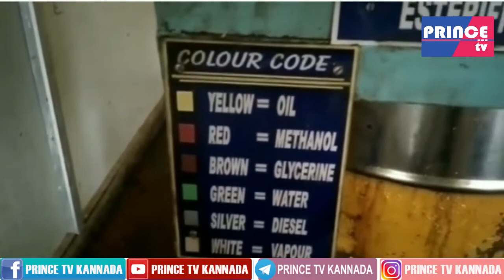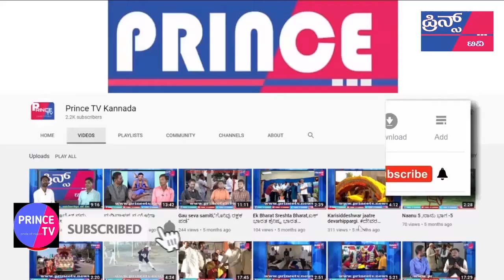ಎಲ್ಲ ಎಣ್ಣೆಯಂತಲ್ಲ ಈ ಎಣ್ಣೆ.! | Basaveshwar Engineering College | Prince Tv Kannada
ನಿತ್ಯ ನಸುಕಿನಲ್ಲಿ ಮನೆ, ಹೋಟೆಲ್, ಅಂಗಡಿಗಳ ಬಾಗಿಲಿಗೆ ಟ್ರ್ಯಾಕ್ಟರ್ನಲ್ಲಿ ಬರುವ ಇಲ್ಲಿನ ನಗರಸಭೆಯ ಸ್ವಚ್ಛತಾ ಸಿಬ್ಬಂದಿ ಬರೀ ಕಸ ಮಾತ್ರ ಸಂಗ್ರಹಿಸುವುದಿಲ್ಲ. ಜೊತೆಗೆ ಮನೆಯಲ್ಲಿ ನಾವು ಬಳಸಿ ಬಿಸಾಕಲು ಇಟ್ಟ ಖಾದ್ಯ ತೈಲದ (ಅಡುಗೆ ಎಣ್ಣೆ ವೇಸ್ಟ್) ತ್ಯಾಜ್ಯವನ್ನೂ ಕೊಂಡುಕೊಳ್ಳುತ್ತಾರೆ. ಪ್ರತಿ ಲೀಟರ್ ತ್ಯಾಜ್ಯಕ್ಕೆ ?15 ಕೊಡುತ್ತಾರೆ! ಹೀಗೆ ಹಣ ನೀಡಿ ಕೊಂಡೊಯ್ದ ಖಾದ್ಯ ತೈಲದ ತ್ಯಾಜ್ಯ, ಸಂಜೆ ವೇಳೆ ಬಯೊ ಡೀಸೆಲ್ ಆಗಿ ಪರಿವರ್ತನೆಯಾಗಿ, ಪ್ರತಿ ಲೀಟರ್ಗೆ 65ರಂತೆ ಮಾರಾಟವಾಗುತ್ತದೆ. ಹೀಗೆ ಕಸ ಕೊಂಡೊಯ್ದು ರಸವಾಗಿಸಿ ಮಾರಾಟ ಮಾಡುವ ಪರಿಸರ ಸ್ನೇಹಿ ಕಾರ್ಯಕ್ಕೆ ಬಾಗಲಕೋಟೆಯ ನಗರಸಭೆ ಆಡಳಿತ ರಾಜ್ಯಮಟ್ಟದ ಮನ್ನಣೆಗೆ ಪಾತ್ರವಾಗಿದೆ. ಇನ್ನೂ ವರ್ಷದ ಹಿಂದೆ ಪೌರಾಡಳಿತ ನಿರ್ದೇಶನಾಲಯ ಪ್ರಶಸ್ತಿ ನೀಡಿ ಗೌರವಿಸಿದೆ.

ಈ ಮೊದಲು ಒಮ್ಮೆ ಬಳಕೆಯಾದ ಖಾದ್ಯ ತೈಲ ಮತ್ತೊಮ್ಮೆ, ಮಗದೊಮ್ಮೆ ಬೀದಿ ಬದಿಯ ಹೋಟೆಲ್, ಕೈ ಗಾಡಿಗಳಲ್ಲಿ ತಿನಿಸು ತಯಾರಿಕೆಗೆ ಬಳಕೆಯಾಗುತ್ತಿತ್ತು. ದೊಡ್ಡ ಹೋಟೆಲ್, ಕಲ್ಯಾಣ ಮಂಟಪಗಳಿಂದ ಕಡಿಮೆ ದರಕ್ಕೆ ಕೊಂಡು ತಂದು ಅವುಗಳನ್ನು ಮರು ಬಳಕೆ ಮಾಡುತ್ತಿದ್ದರು. ಇಲ್ಲಿ ಕರಿದು ಉಳಿದ ಎಣ್ಣೆಯ ತ್ಯಾಜ್ಯ ಸೋಸಿ ಪಾಕೆಟ್ ಮಾಡಿ ಗುಡಿಗಳಲ್ಲಿ ನಂದಾ ದೀಪ ಹಚ್ಚಲು ಬರುವವರಿಗೆ ಮಾರಾಟ ಮಾಡುತ್ತಿದ್ದರು.ಈ ಕಳಪೆ ಎಣ್ಣೆ ಬೀದಿ ಬದಿಯ ಸಣ್ಣ ಹೋಟೆಲ್ಗಳಲ್ಲಿ ತಿನ್ನುವ ಬಡವರ ಆರೋಗ್ಯಕ್ಕೂ ಮಾರಕವಾಗಿತ್ತು. ಮೀನು, ಚಿಕನ್ ಕರಿದ ಎಣ್ಣೆಯೂ ಸೋಸುವಿಕೆ ನಂತರ ದೀಪ ಬೆಳಗಲು ಬಳಕೆಯಾಗುತ್ತಿತ್ತು. ಅದನ್ನು ತಪ್ಪಿಸಲು ನಗರಸಭೆ ಸಾರ್ವಜನಿಕ ಆರೋಗ್ಯ ಮತ್ತು ಪರಿಸರ ಶಾಖೆ ಕಂಡುಕೊಂಡ ಉತ್ತಮ ದಾರಿ ಇದು 2012 ರಲ್ಲೇ ಶುರುಮಾಡಿದ ಈ ಪ್ರಯತ್ನವನ್ನು ಇಂದಿಗೂ ಮುಂದುವರೆಸಿದ್ದಾರೆ..  ಇನ್ನೂ ಹಸಿರು ಇಂಧನ ತಯಾರಿಕೆಯ ಈ ಸಾರ್ಥಕ ಕಾರ್ಯಕ್ಕೆ ನಗರಸಭೆಯೊಂದಿಗೆ ಇಲ್ಲಿನ ವಿದ್ಯಾಗಿರಿಯ ಬಿ.ವಿ.ವಿ ಸಂಘದ ಬಸವೇಶ್ವರ ಎಂಜಿನಿಯರಿಂಗ್ ಕಾಲೇಜಿನ ಬಯೊಟೆಕ್ನಾಲಜಿ ವಿಭಾಗ ಕೂಡ ಕೈ ಜೋಡಿಸಿದೆ.

ಇಲ್ಲಿ ಮೂರು ವರ್ಷಗಳ ಹಿಂದೆ ಖಾದ್ಯ ತೈಲ ತ್ಯಾಜ್ಯ ಸಂಸ್ಕರಣಾ ಘಟಕ ಸ್ಥಾಪಿಸಲಾಗಿದ್ದು, ತಾಂತ್ರಿಕ ಉಪಕರಣಗಳ ಅಳವಡಿಕೆಗೆ 5 ಲಕ್ಷ ಖರ್ಚು ಮಾಡಿದ್ದಾರೆ. ನಿತ್ಯ 200 ಲೀಟರ್ ಬಯೊಡೀಸೆಲ್ ತಯಾರಿಕೆ ಸಾಮಥ್ರ್ಯವನ್ನು ಈ ಘಟಕ ಹೊಂದಿದೆ. ಆದರೆ ಬೇಡಿಕೆಯಷ್ಟು ಬಳಕೆಯಾದ ಎಣ್ಣೆ ಸಿಗದ ಕಾರಣ ಈಗ ನಿತ್ಯ 120 ರಿಂದ 150 ಲೀಟರ್ ಬಯೊ ಡೀಸೆಲ್ ಉತ್ಪಾದಿಸಿ ಮಾರಾಟ ಮಾಡಲಾಗುತ್ತಿದೆ.  ಕಾಲೇಜಿನ ಬಯೊ ಟೆಕ್ನಾಲಜಿ ವಿಭಾಗದ ಡಾ.ಭಾರತಿ ಮೇಟಿ ಅವರ ಮೇಲ್ವಿಚಾರಣೆಯಲ್ಲಿ ಈ ಘಟಕ ನಡೆಯುತ್ತಿದೆ. ಹಸಿರು ಇಂಧನ ಮಾರಾಟದಿಂದ ಸಂಗ್ರಹವಾಗುವ ಲಾಭಾಂಶವನ್ನು ಘಟಕದ ನಿರ್ವಹಣೆಗೆ ಬಳಸುತ್ತಿದ್ದಾರೆ.
ಖಾದ್ಯ ತೈಲದ ತ್ಯಾಜ್ಯದಿಂದ ಉತ್ಪಾದಿಸಿದ ಬಯೊ ಡೀಸೆಲ್ ಬಳಸುವಂತೆ ಸಾರ್ವಜನಿಕರನ್ನು ಉತ್ತೇಜಿಸಲು ಹಿಂದಿನ ಜಿಲ್ಲಾಧಿಕಾರಿ ಆರ್. ರಾಮಚಂದ್ರನ್ ಸ್ವತಃ ತಮ್ಮ ಕಾರಿಗೆ ಬಳಕೆ ಮಾಡಲು ಆರಂಭಿಸಿದ್ದರು. ನಗರಸಭೆಯ ಕಸ ಸಾಗಿಸುವ ವಾಹನಕ್ಕೂ ಪ್ರಾಯೋಗಿಕ ಬಳಕೆ ನಡೆದಿದೆ. ಸದ್ಯ ಕೆಲವು ಆಟೊ ಹಾಗೂ ಟಂಟಂ ಚಾಲಕರು ಹಸಿರು ಇಂಧನದ ಕಾಯಂ ಗ್ರಾಹಕರಾಗಿದ್ದಾರೆ.

ಬಾಗಲಕೋಟೆಯ ಈ ಮಾದರಿಯನ್ನು ಇಡೀ ರಾಜ್ಯಕ್ಕೆ ವಿಸ್ತರಿಸುವಂತೆ ರಾಜ್ಯ ಜೈವಿಕ ಇಂಧನ ಅಭಿವೃದ್ಧಿ ಮಂಡಳಿ ರಾಜ್ಯ ಸರ್ಕಾರಕ್ಕೆ ಪತ್ರ ಬರೆದಿದೆ. ಜೊತೆಗೆ ರಾಜ್ಯದ ಜನರ ಆರೋಗ್ಯದ ಹಿತದೃಷ್ಟಿಯಿಂದ ಹೋಟೆಲ್ಗಳಲ್ಲಿ ಕರಿದ ಎಣ್ಣೆ ಪುನರ್ ಬಳಕೆ ಮಾಡುವುದನ್ನು ನಿಷೇಧಿಸಲು ಶಿಫಾರಸು ಮಾಡಿದೆ. ಮಂಡಳಿಯ ಆಶಯಕ್ಕೆ ಸ್ಪಂದಿಸಿರುವ ಬೃಹತ್ ಬೆಂಗಳೂರು ಮಹಾನಗರ ಪಾಲಿಕೆ (ಬಿಬಿಎಂಪಿ) ಹಾಗೂ ತುಮಕೂರು ಮಹಾನಗರ ಪಾಲಿಕೆ ಖಾದ್ಯ ತೈಲದಿಂದ ಬಯೊಡೀಸೆಲ್ ತಯಾರಿಕೆಗೆ ಮುಂದಾಗಿವೆ. ಎರಡೂ ಸಂಸ್ಥೆಗಳ ಅಧಿಕಾರಿಗಳು ಇಲ್ಲಿಗೆ ಬಂದು ವೀಕ್ಷಣೆ ಮಾಡಿ ಮಾಹಿತಿ ಈ ಕುರಿತಾಗಿ ಮಾಹಿತಿಗಳನ್ನು ಸಹ ಪಡೆದುಕೊಂಡಿದ್ದಾರೆ.
ಅಷ್ಟೇ ಅಲ್ಲದೇ ನಗರದ ಘನತ್ಯಾಜ್ಯ ವಿಲೆವಾರಿ ಘಟಕದಲ್ಲಿ ಹಸಿ ಕಸದಿಂದ ಬಯೋ ಮೆಥಾಯೇಷನ್ ಪ್ಲಾಂಟ್ ನಿಂದ ಮಿಥೇನ್ ಗ್ಯಾಸ್ ತಯಾರಿಸಲಾಗುತ್ತಿದೆ. ಇದರಿಂದ ನಗರ ಸಭೆ ಭರಿಸುತ್ತಿದ್ದ 45 ಸಾವಿರ ವಿದ್ಯುತ್ ಬಿಲ್ ಉಳಿತಾಯವಾಗುತ್ತಿದೆ. ಇನ್ನು ಈ ಯೋಜನೆಗೆ ಒಟ್ಟು 49 ಲಕ್ಷ ರೂಪಾಯಿ ಕರ್ಚಾಗಿದ್ದು, 2 ಟನ್ ಹಸಿ ತ್ಯಾಜ್ಯ ಕರಗಿಸಿ 50 ಮೆಟ್ರಿಕ್ ಕ್ಯೂಲ್ ಗ್ಯಾಸ್ ಉತ್ಪಾದನೆ ಮಾಡಿ, ವಿದ್ಯುತ್ ತಯಾರಿಸಲಾಗುತ್ತದೆ. ಹೀಗೆ ತಯಾರಾದ ವಿದ್ಯುತ್ ದಿನವೊಂದದಕ್ಕೆ 250 ಕಿಲೀ ವ್ಯಾಟ್‍ನ 10 ಎಲ್‍ಇಡಿ ಬಲ್ಪ್‍ಗಳು ಹಾಗೂ 15 ಕೆವಿ ಜನರೇಟರ್ ಕಾರ್ಯನಿರ್ವಹಿಸುವಂತೆ ಮಾಡುತ್ತದೆ.

ಇಷ್ಟಕ್ಕೆ ಈ ಜಿಲ್ಲೆ ಸಾಕು ಎಂದು ಕೈಕಟ್ಟಿ ಕುಳಿತಿಲ್ಲ, ಇನ್ನೂ ಒಂದು ಹೆಜ್ಜೆ ಮುಂದೆ ಇಟ್ಟು ಇದೇ ಪ್ಲಾಂಟ್ ಸಮೀಪವಿರುವ ಕುಷ್ಟರೋಗಿಗಳ ಕಾಲೋನಿಯಲ್ಲಿ ಇರುವ ಸುಮಾರು 50 ಕುಟುಂಬಗಳಿಗೆ ಈ ಘಟಕದ ಮೂಲಕ ಅಡುಗೆ ಅನಿಲವನ್ನು ಸಹ ಪೂರೈಸುವ ಯೋಜನೆಯನ್ನು ಹಾಕಿಕೊಂಡಿದೆ. ನಮ್ಮ ಪಕ್ಕದ ಜಿಲ್ಲೆಯಲ್ಲೇ ಕಸದಿಂದ ರಸವನ್ನು ತಯಾರಿಸುವಾಗ ನಮ್ಮ ವಿಜಯಪುರದ ಮಹಾನಗರ ಪಾಲಿಕೆ, ಜಿಲ್ಲಾಧಿಕಾರಿಗಳು,ಜಿಲ್ಲಾಡಳಿತ ಶಾಸಕರು ಸಹ ಇಂತಹ ಘಟಕದ ಸ್ಥಾಪನೆಗೆ ಆಧ್ಯತೆ ನೀಡಬೇಕಾಗಿದೆ. ಕಸವನು ಅಲ್ಲಿ ಇಲ್ಲಿ ವಿಲೇವಾರಿ ಮಾಡುವ ಬದಲಾಗಿ ನಮ್ಮಲ್ಲಿಯೇ ಒಂದು ಕಸದಿಂದ ರಸ ಉತ್ಪಾಧಿಸುವ ಇಂತಹ ಯೋಜನೆಗಳು ಹುಟ್ಟಿದಲ್ಲಿ ಉದ್ಯೋಗವೂ ಸೃಷ್ಠಿಯಾಗುತ್ತದೆ, ಒಂದು ಉದ್ಯಮವನ್ನು ಸ್ಥಾಪಿಸಿದಂತಾಗುತ್ತದೆ. ಇದಕ್ಕಾಗಿ ಹಲವಾರು ವಿದ್ಯಾಲಯ ಹಾಗೂ ಸಂಘ ಸಂಸ್ಥೆಗಳೊಂದಿಗೆ ಕೈ ಜೋಡಿಸಿ ಇಂತಹ ಘಟಕಗಳನ್ನು ಯಾಕೆ ತೆರೆಯಬಾರದು? ಶೀಘ್ರವೇ ಜಿಲ್ಲಾಡಳಿ ಈ ಕುರಿತಾಗಿ ಯೋಜನೆಗಳನ್ನು ರೂಪಿಸುವುದಷ್ಟೇ ಅಲ್ಲ ಸಕಾಲದಲ್ಲಿ ಅವುಗಳನ್ನು ಸಾಕಾರಮಾಡಲಿ ಎಂಬುವುದೇ ಪ್ರಿನ್ಸ್ ಟಿವಿಯ ಆಗ್ರಹ.